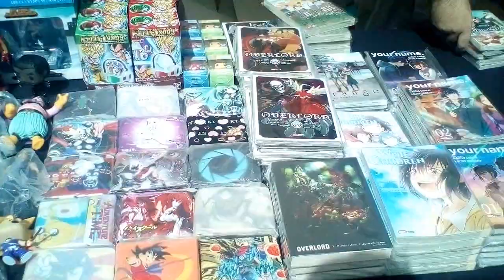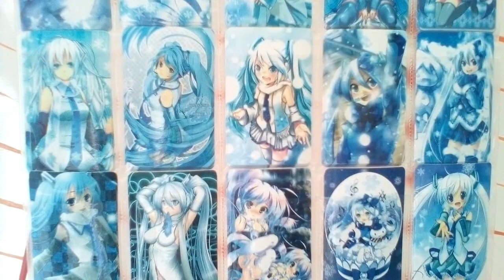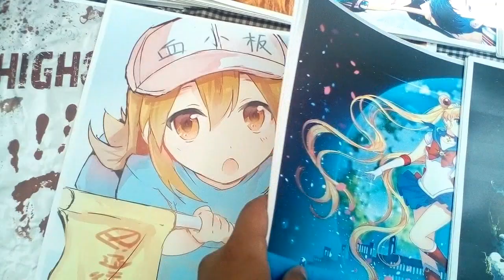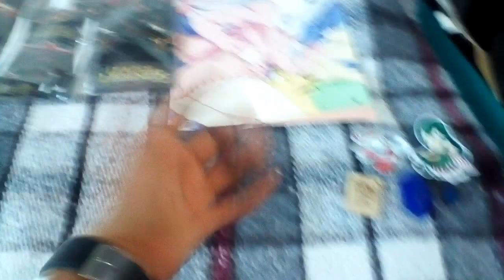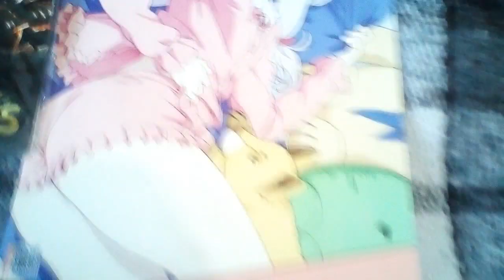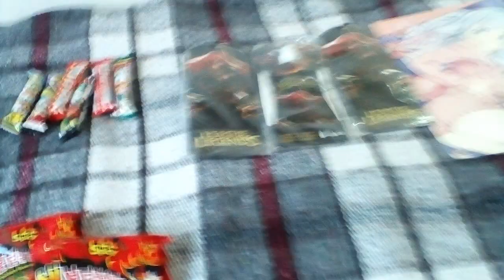Expo Anime Jagā 2019 | Un sombrero peculiar | NEA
Asistimos a una convención de anime después de años y esta vez tratamos de hacer una cobertura del evento y mostrarles las cosas que podrías adquirir en este tipo de reuniones, no e olvides de comentar y compartir, yo soy Nea siempre a tu servicio.

INFORMACIÓN

 "Sunset Shimmer MLP"  es una pagina de facebook echa por fans para fans al  que se sube mucho contenido a diario y hacemos directos de juegos varios todas las semanas. Los invitamos a dar LIKE a la pagina de facebook para mas contenido Brony del bueno.

ENLACES